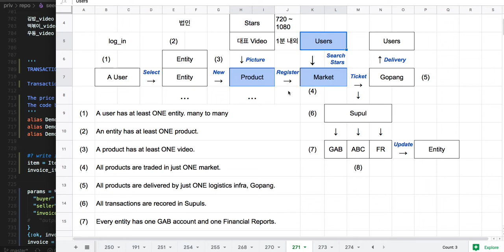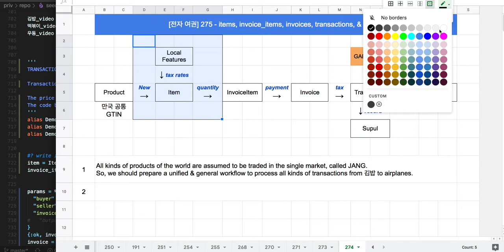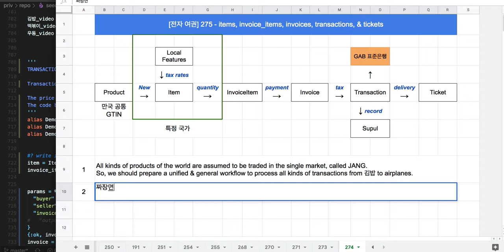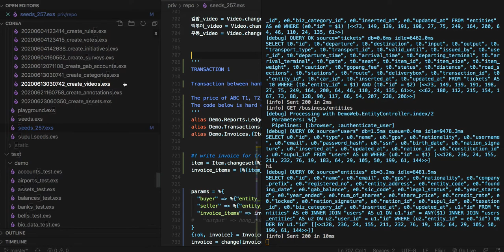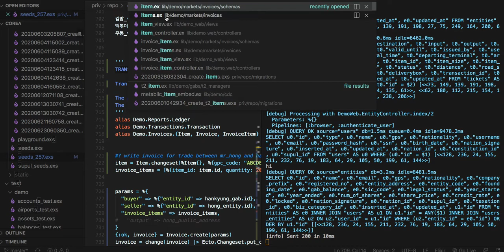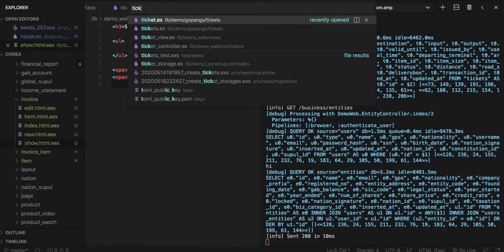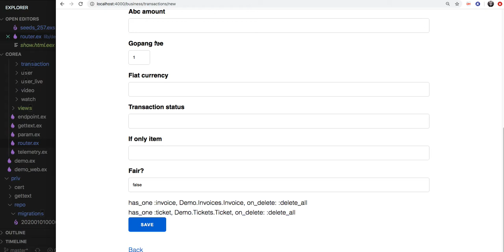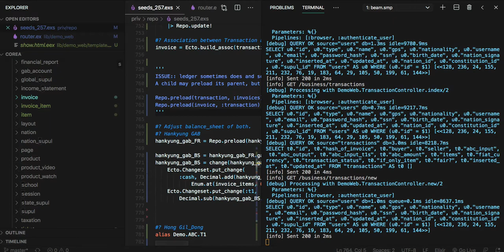[전자 여권] 275 - items, invoice items, invoices, transactions & tickets